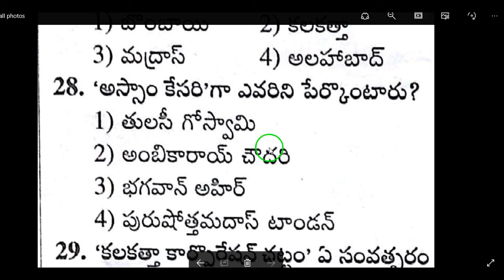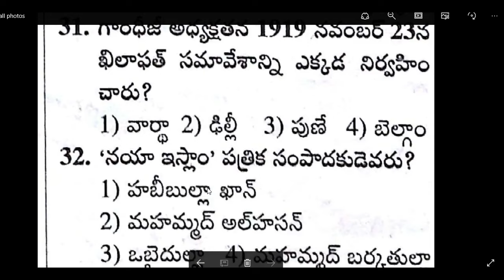Indian History bits in telugu/ history telugu/ History most expected bits in telugu part 3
indian history telugu practice bits,
indian history telugu classes,
indian history telugu audio classes,
indian history in telugu for civils,
indian history telugu mp3 download,
indian history in telugu videos download,
indian history gk questions in telugu,
indian history in telugu videos,

Indian History Bits in Telugu for TSPSC APPSC Railway,
Indian History Practice Bits in Telugu - 4 for SI Constable for TSPSC and APPSC and Railway Exams,
Indian History bits in telugu/ history telugu/ History most expected bits in telugu,
Indian National Moment - indian History Top - 100 practice Bits